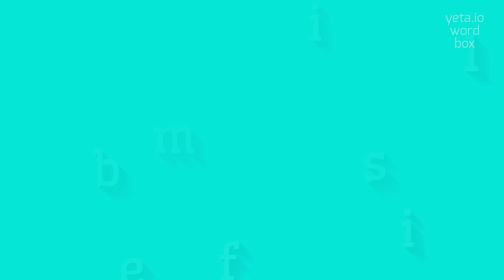How to say "misbelief"! (High Quality Voices)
Watch in this video how to say and pronounce "misbelief"!